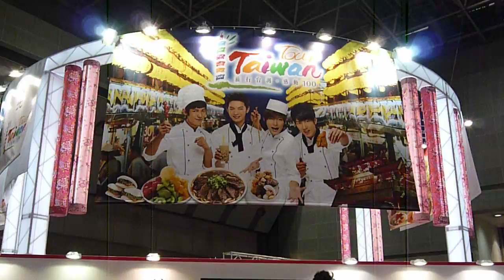旅行博 東京ビッグサイト 2010.09.25 여행박 도쿄빅크사이트 Tokyo Big Sight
旅行博　東京ビッグサイト　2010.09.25 여행박 도쿄빅크사이트 Tokyo Big Sight 台湾のコーナーです